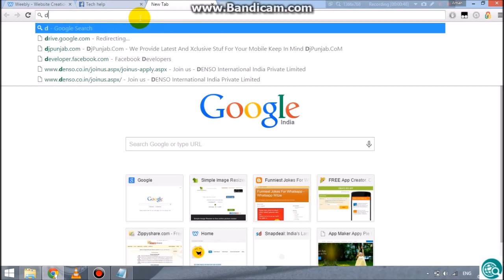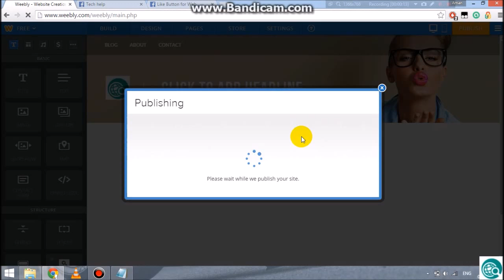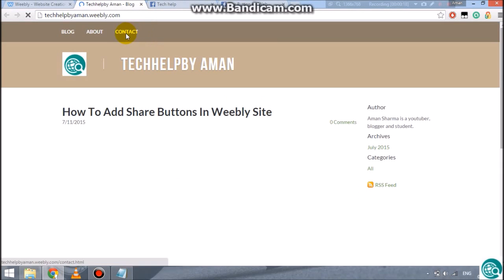How to Add Facebook Like Button In Weebly Site - Techhelpby Aman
In This Video I will Show You How to Add Facebook Like Button In Weebly Site
*Go to your weebly site.
*Got to settings - SEO - Header Code
*Type Your Page URL , select width and Hit GET CODE.
*Copy The Upper Code to Header Code of your Weebly site.
*Copy the lower code where you want the plugin.